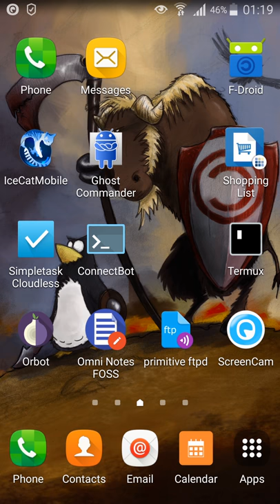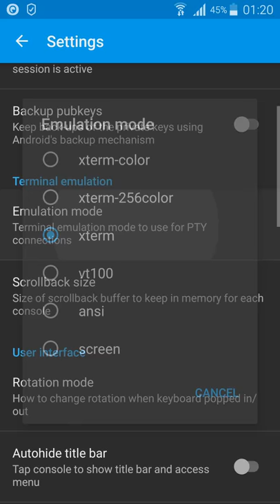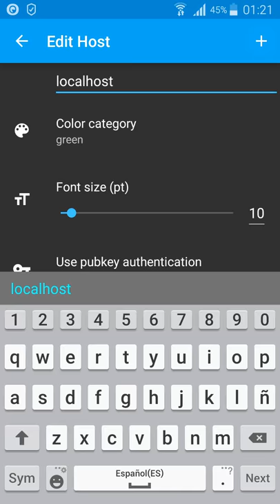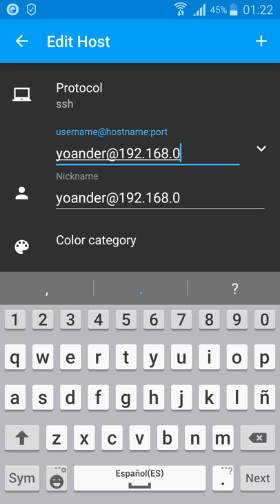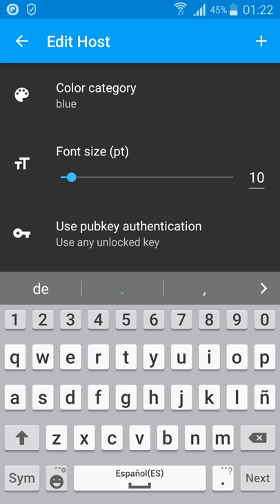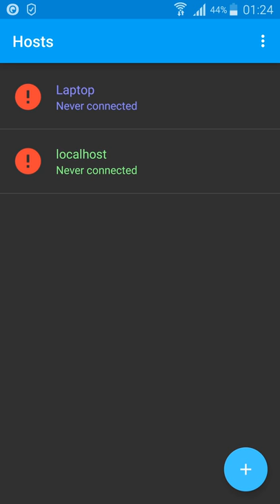Cómo conectarnos a un servidor GNU/Linux,BSD con ConnectBot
ConnectBot es un cliente ssh y de telnet que permite conectarnos y administrar un servidor remoto, también  permite realizarconexiones a nuestro dispositivo local. El ligero, sencillo y con una interfaz clara y amigable.